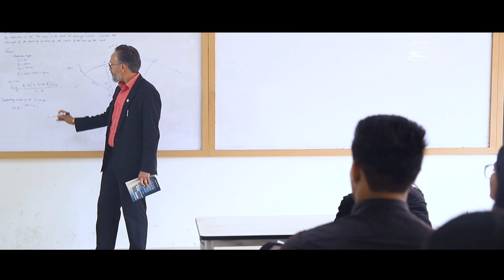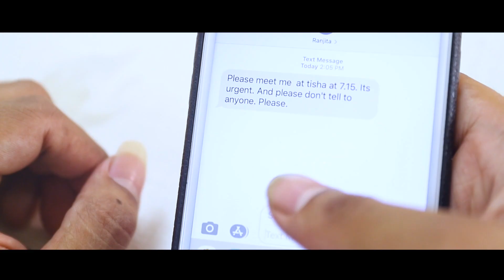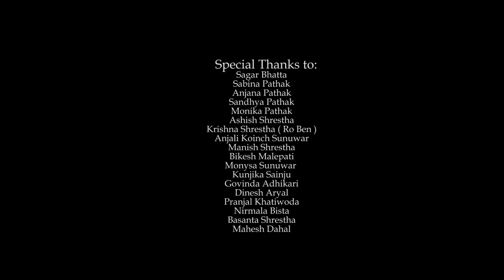KAUN TUJHE TRIBUTE / M.S Dhoni ft. Arshu , Madhu, Prakreeti, Ranjita || Full Video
CAST¬ Arshu Maharjan, Madhu Pathak, Prakreeti Khatiwada, Ranjita Shiwakoti

DIRECTOR¬ Ranjita Shiwakoti
ASSISTANT DIRECTOR¬ Akash Ukheda

PRODUCER¬ Shanti Special Food Industry Pvt.Ltd.
CINEMATOGRAPHER¬ Suzay Gautam

EDITOR¬ Kamlesh Rajchal
Creative Consultant¬ Sagar Bhatta